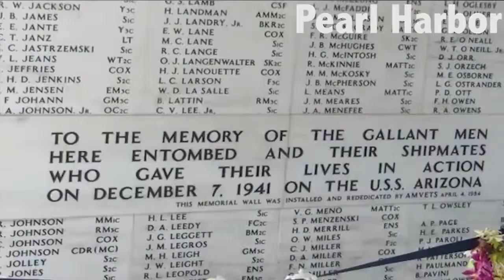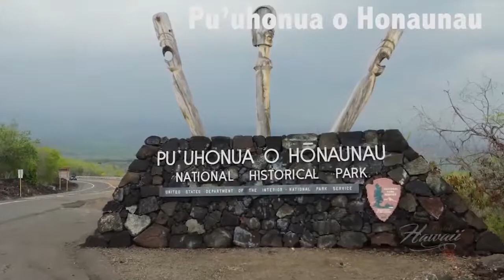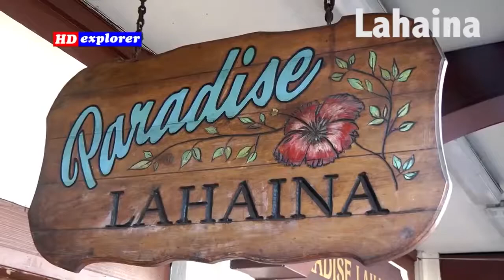Itinéraire 2 - Hawaii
Je ne suis pas propriétaire des vidéos